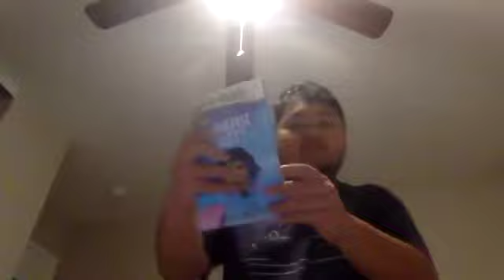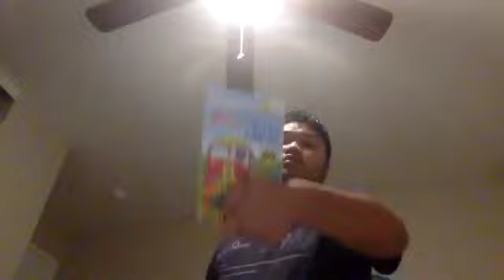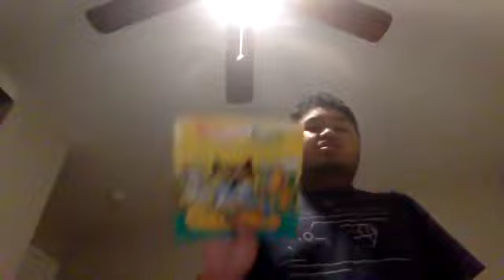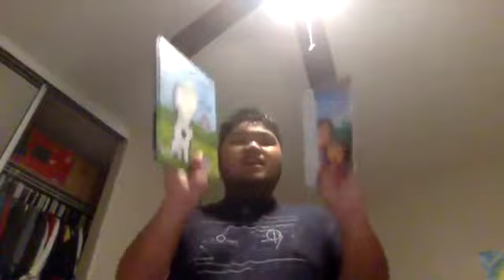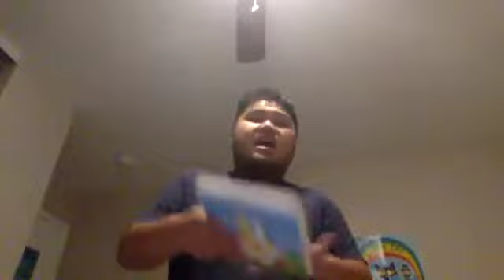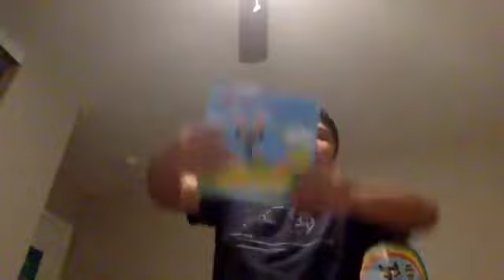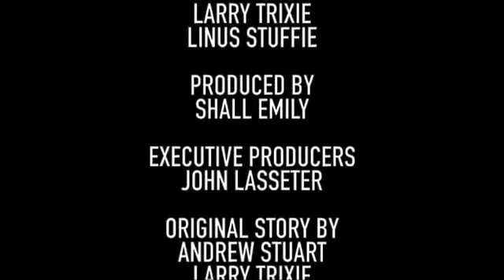Short Kobe and iPad Good Friday